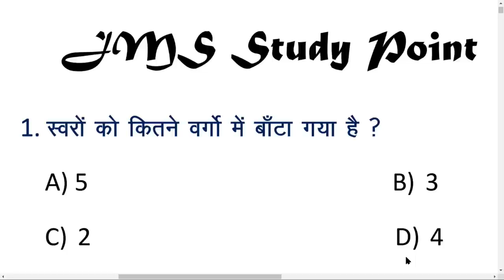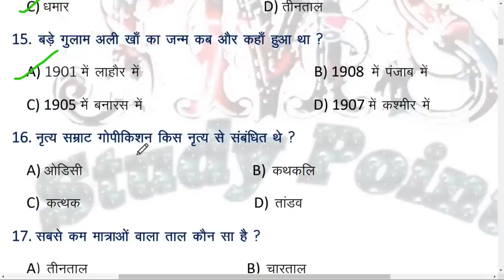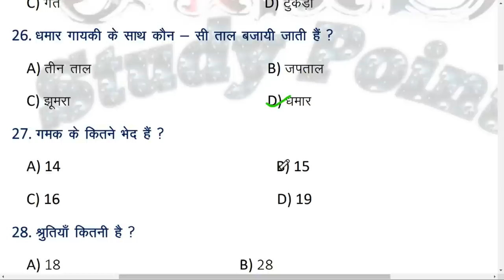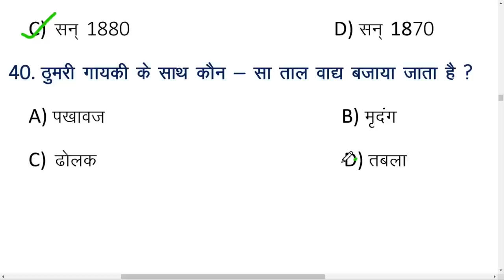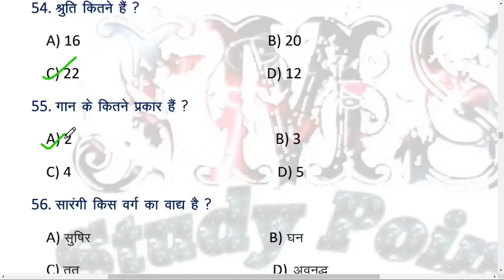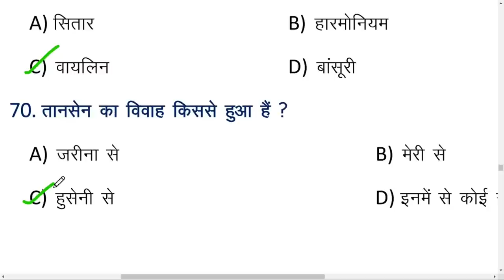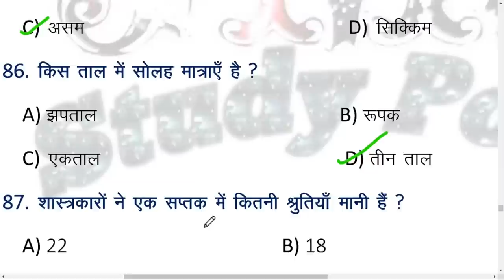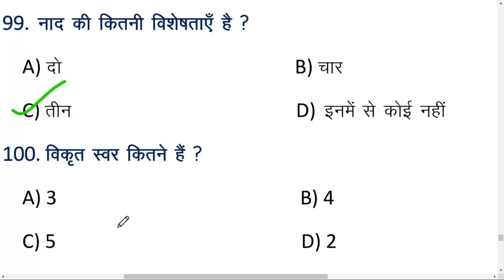Bihar Board 12th Music 100 VVI Objective Questions Answer Examination 2025 12th संगीत Inter Exam2025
◆ Bihar Board 12th Music Model Answer key 2024 / 12th Music Model Paper Solution 2024

◆ Bihar board class 12th home science 100 vvi objective 2024

12th class ka music ka paper
12th ka music ka objective 2025
12 ka song gana
class 12th music 100 objective question for class 12th
12th ka music ka paper
class 12th music objective 2025 class 12th music objective 2025/ 12th music
class 12th music objective questions 2025
12th music objective answer 2025
class 12th music vvi questions 2025
12th music questions paper 2025 music class 12th bihar board 2025
music 12th class 2025
music subject class 12 bihar board
class 12th music chapter 1
12th संगीत || 12th music Bihar Board | music class 12th bihar board
12th class music sent up exam subjective 2025
12th class music objective questions for 2025
bihar board 12th music questions 2025
12th music objective questions answer
class 12 music sent up exam questions 2025
12th music model paper 2025
class 12th music objective 2025/ 12th music
class 12th music objective 2025 / 12th music Objective Answer 2025 bihar board music answer key 2025
class political *#bihar history 12th music answer key 2025 bseb 12th music answer key 2025 bihar board music answer key 2025 inter music answer key 2025 music answer key 2025
12thMusic 12thसंगीत 12th music objective questions answer 12th music model paper 2025 class 12th bihar inter exam class 12th music Bihar Board 12th Music 100 VVI Objective Questions Answer Examination 2025